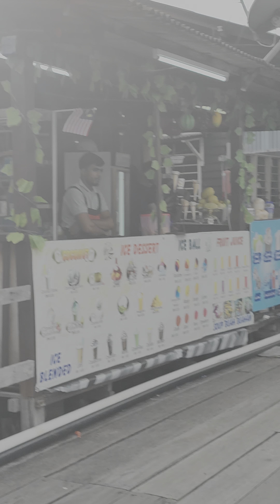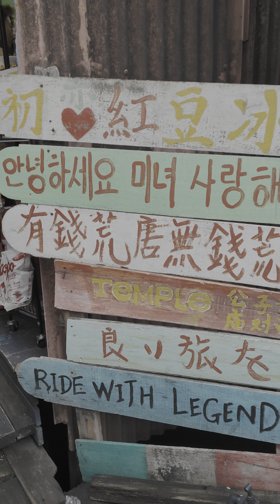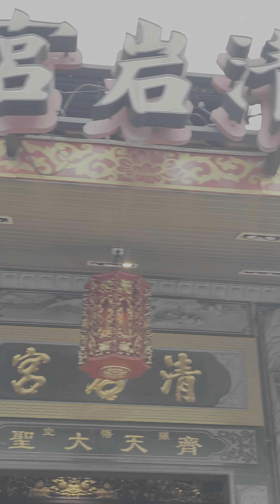Chew Jetty Penang epd 2